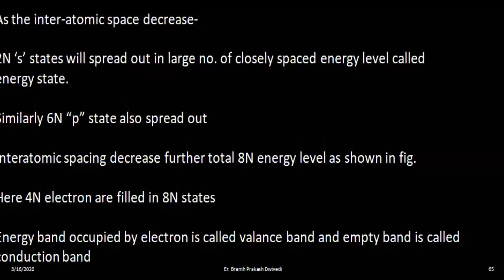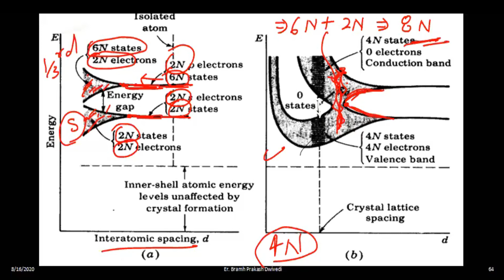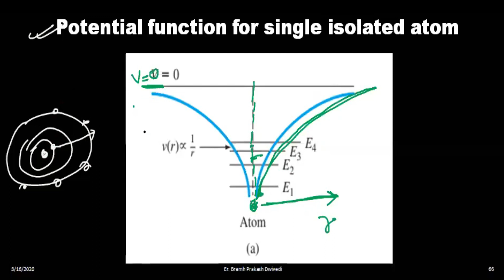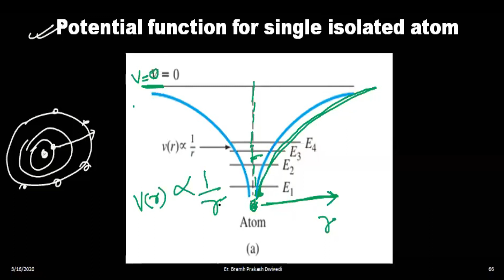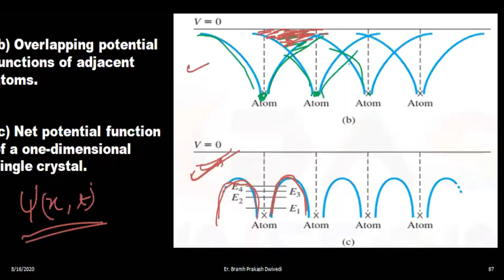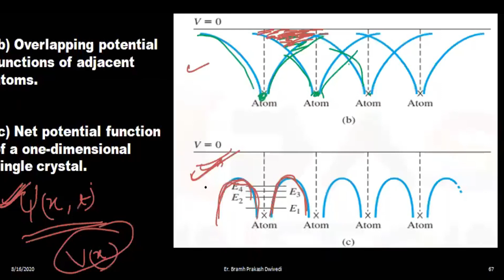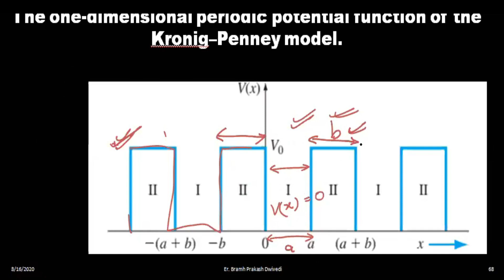Unit 1_E-k diagram_Lecture 9